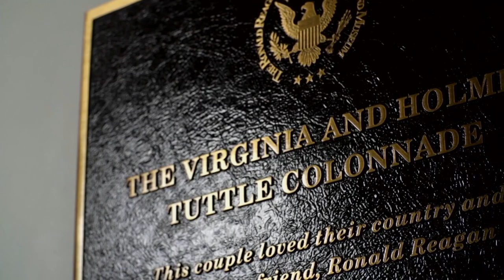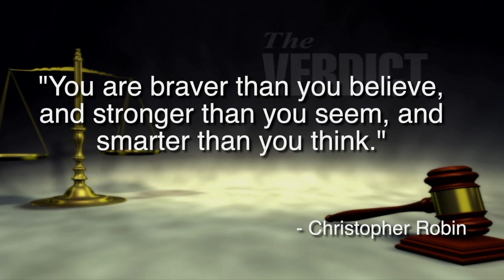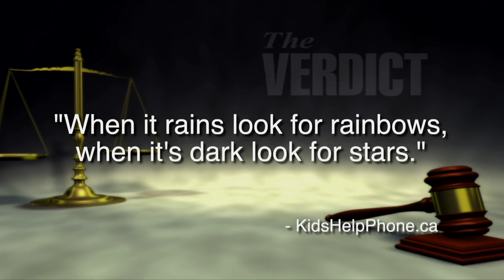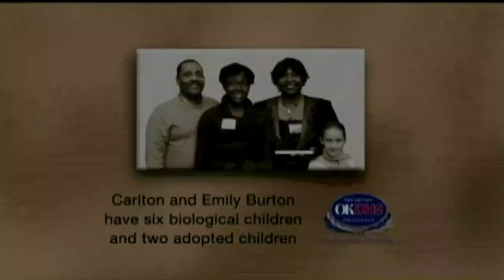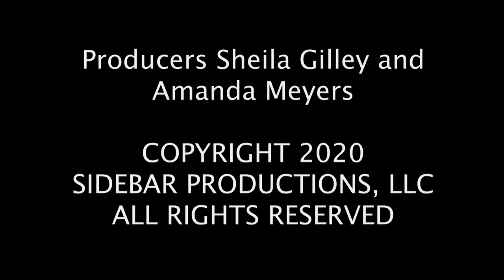The Verdict: All Things COVID-19 with Dale Bratzler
The Verdict's hosts, Mick Cornett and Kent Meyers with guest Dale Bratzler, Enterprise Chief Quality Officer, OU Medicine. Debut date: August 2, 2020.